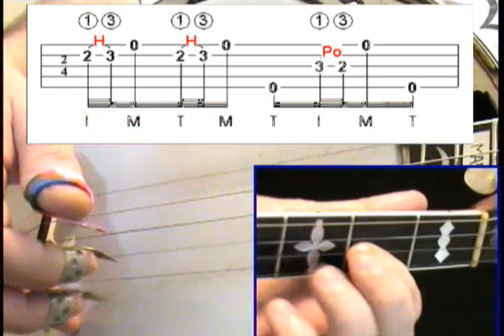Fog Lick 3